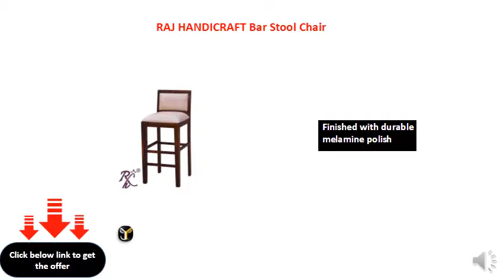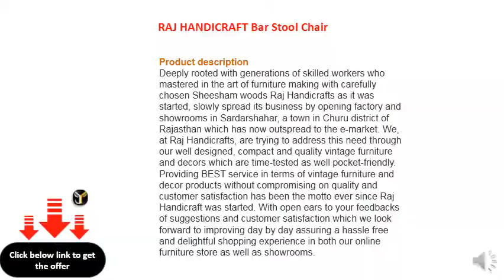RAJ HANDICRAFT Bar Stool Chair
100% Termite Proof
Sheesham Solid Wood Furniture
Finished with durable melamine polish
Available Only Walnut Colour